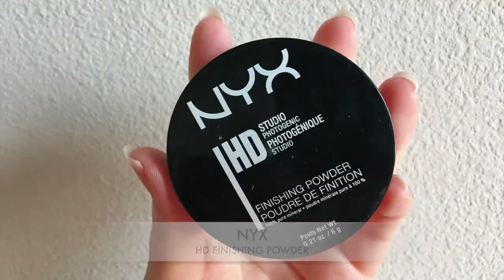SPARKLY GLITTER MAKEUP 화사한 메이크업 - 이비뷰티 [EBee Beauty]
Hello!!  I’m back with a sparkly~  glittery~ makeup!!
The sparkle and bright pink lipstick gives an over all glow and really brightens up the face.  I hope you enjoy!! :)

안녕하세요~~ ^^
이번 메이크업은 화사하고 반짝반짝한걸 준비 했어요.
입술도 포인트를 주어서 얼굴도 한층 더 밝고 생기 있어 보여요!!
남녀노소 모두 거부감 없이 좋아할 메이크업이에요.
오늘도 모두들 좋은 하루 보내시고 다음에 또 다른 영상으로 찾아뵐게요~~

::PRODUCTS USED::

TONYMOLY 토니모리 LUMINOUS BB CREAM
TARTE 타르트 SHAPE TAPE FOUNDATION (LIGHT SAND)
NYX 닉스 HD FINISHING POWDER
MAC 맥 BROW GELCREME (DIRTY BLONDE)
DR.JART 닥터자르트 SHADING (03 BRONZING)
MAC 맥 PAINT POT (RUBENESQUE)
TARTE 타르트 LOVE, TRUST & FAIRY DUST PALETTE
SURRATT 써롯 LASH CURLER
STILA 스틸라 LIQUID EYE SHADOW (WANDERLUST)
STILA 스틸라 LIQUID EYE SHADOW (DIAMOND DUST)
BBIA 삐아 LAST PEN EYELINER (02 SHARPEN BROWN)
ETUDEHOUSE 에뛰드 하우스 DR.MASCARA FIXER
BENEFIT 베네피트 ROLLER LASH MASCARA
TOOFACED 투페이스드 HIGHLIGHTER (BLINDED BY THE LIGHT)
NARS 나스 CREAM BLUSH (ORGASM)
URBANDECAY 어반디케이 24/7 LIP PENCIL (NATIVE)
PERIPERA 페리페라 AIRTY INK VELVET (#4)

MUSIC🎧
Ikson-PARADISE